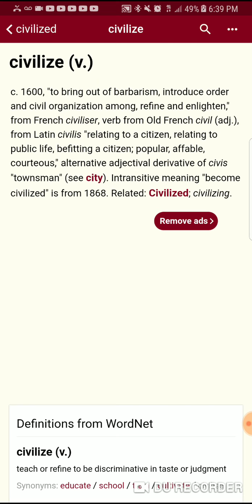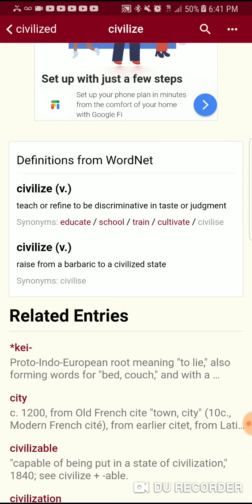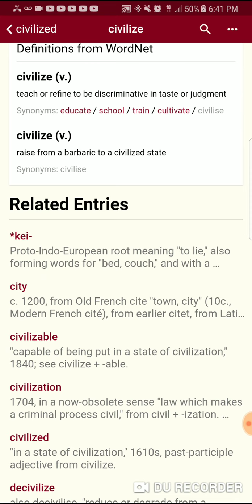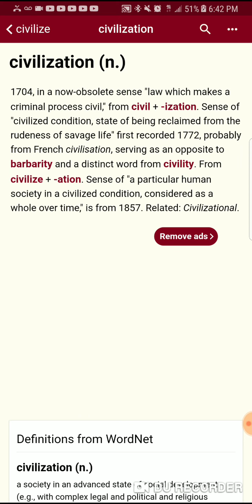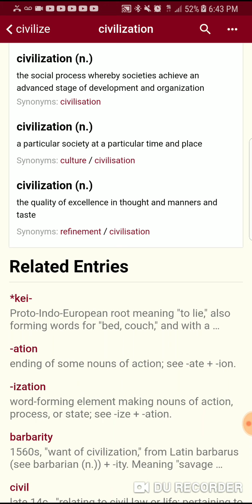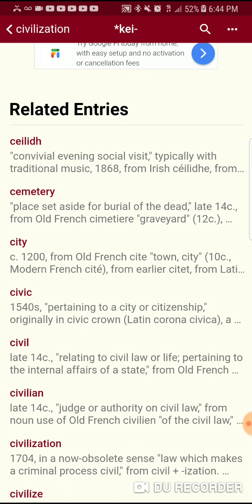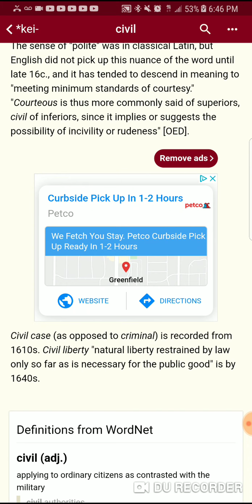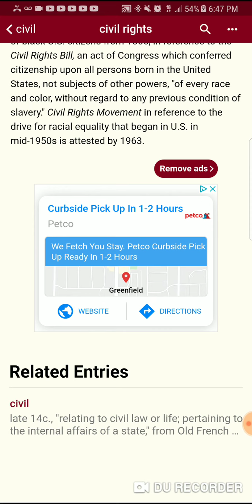What does it mean to be civilized were the civilized tribes of America aboriginal native or foreign